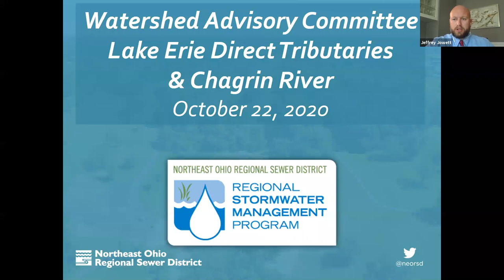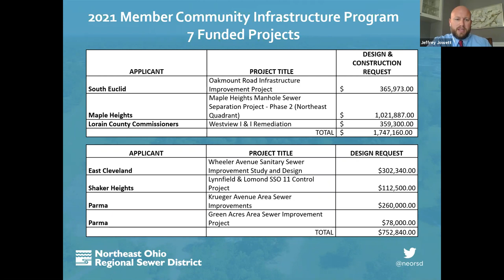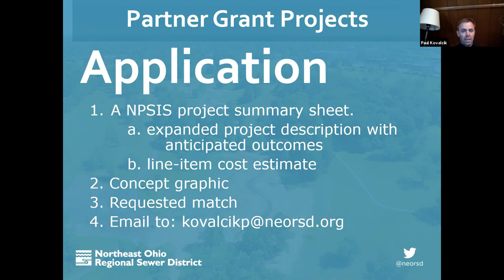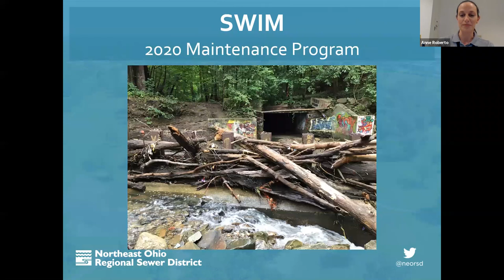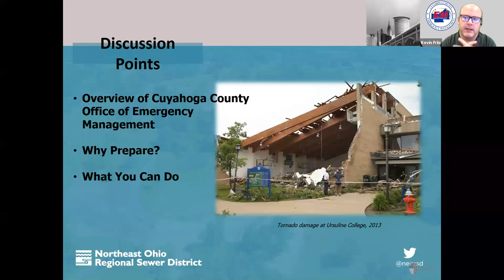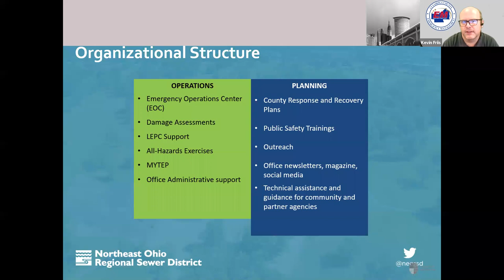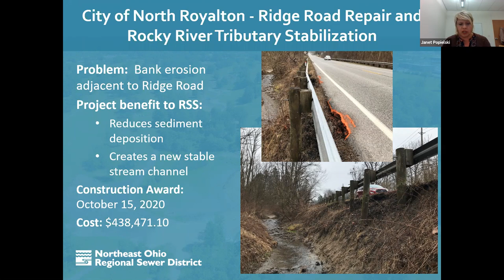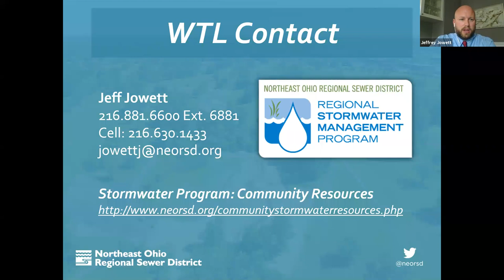NEORSD Watershed Advisory Committee Meeting